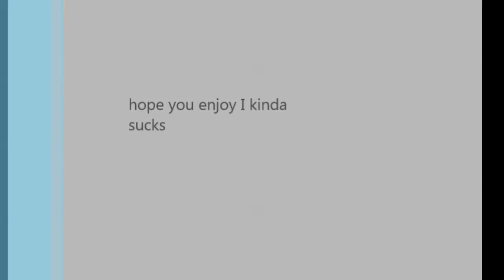Smite Gameplay- Neith Arena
Hi Guys i know i suck i just barely started smite its a cool games